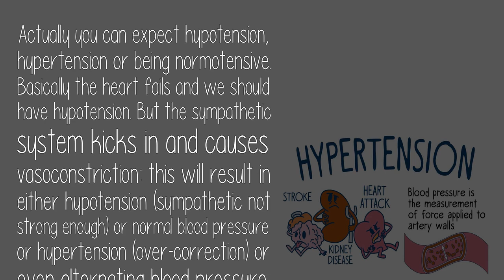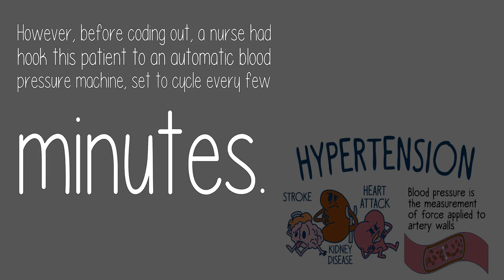Can You Have Normal Blood Pressure During A Heart Attack?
Actually you can expect hypotension, hypertension or being normotensive. Basically the heart fails and we should have hypotension. But the sympathetic system kicks in and causes vasoconstriction: this will result in either hypotension (sympathetic not strong enough) or normal blood pressure or hypertension (over-correction) or even alternating blood pressure.